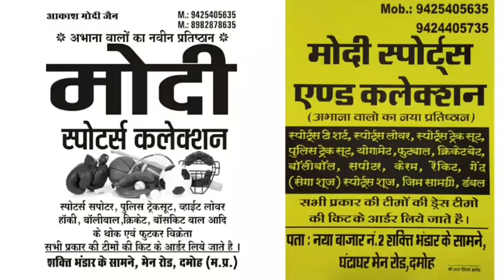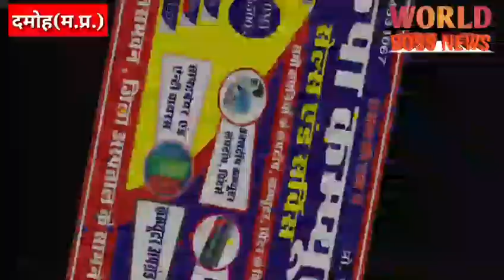कुदई की रोटी खाने से एक ही परिवार के चार लोग जिला अस्पताल में भर्ती,हालत गंभीर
कुदई की रोटी खाने से एक ही परिवार के चार लोग जिला अस्पताल में दाखिल

दमोह देहात थाना अंतर्गत आने वाले ग्राम ग्वारी से एक मामला सामने आए जहां प्रतिदिन की भांति आज भी घर पर खाना बनाया गया। कुदई की रोटी बनाई गई ।सभी ने मिलकर खाना खाया था कि कुछ समय के बाद महिला एवं परिवार के सदस्यों को घबराहट होने लगी उल्टी होने लगी जिसके बाद परिवार के लोगों ने 108 एंबुलेंस सेवा पर सूचना दी । एंबुलेंस के माध्यम से पीड़ितों को जिला अस्पताल लाया गया ।उपचार प्रारंभ किया गया ।बताया जाता कि महिला के द्वारा सभी के लिए रोटी बनाई गई थी उसके बाद एक ही परिवार के 3 सदस्य अस्पताल पहुंच चुके हैं। जहां उनका उपचार कियाजा रहा है । परिवार के लोगों का कहना है कि दो अन्य सदस्य भी पीड़ित है जिन्हें भी अस्पताल लाया जाएगा । जिला अस्पताल में भर्ती कराए गए सदस्यों के नाम कल्याण सिंह धर्मेंद्र सिंह एवं खेमा बाई शामिल है